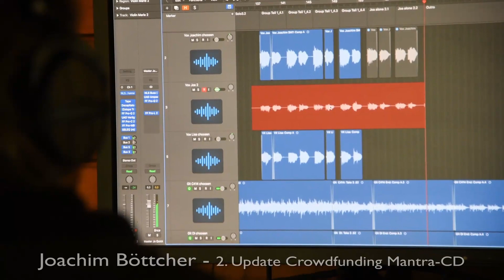Joachim Böttcher - Crowdfundung Mantra-CD - 2. Update: Die Aufnahmen gehen weiter!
Joachim Böttchers Mantra-CD Aufnahmen gehen weiter. Hier das zweite Video-Update.
Eure Unterstützung ist sehr wichtig um das Projekt zu finanzieren. Via Crowdfunding, z.B. mit einer Vorbestellung für eine CD
kann die weitere Produktion bezahlt und die CD tatsächlich gepresst werden.
Danke an Euch alle. Haribol! Euer Joachim & Team